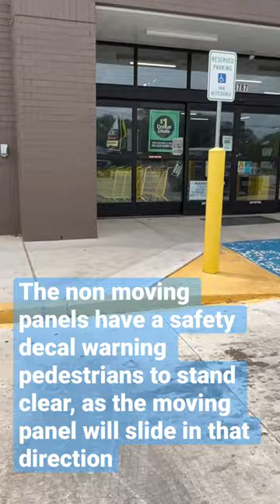Never get hit by an Automatic Door! 🤬😡